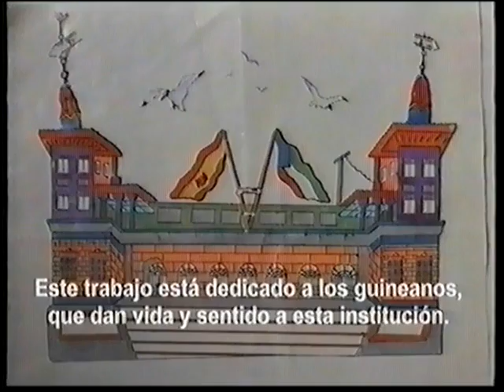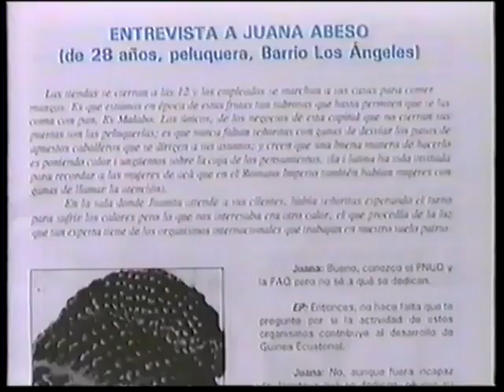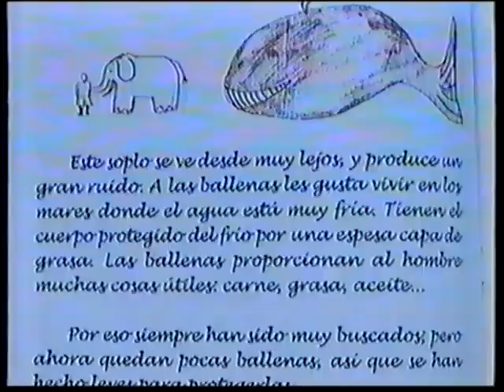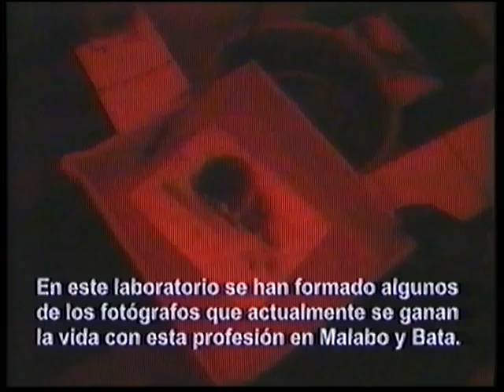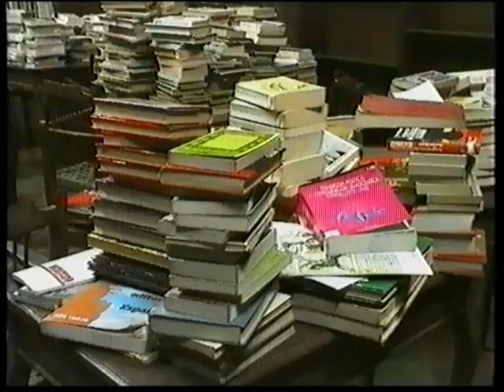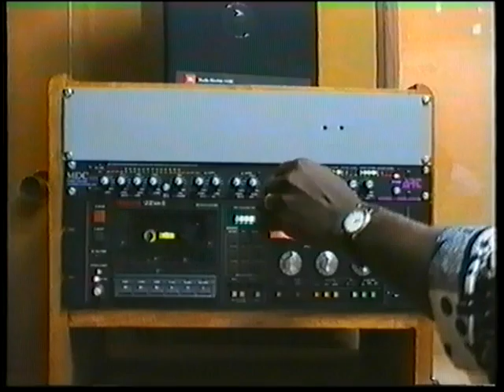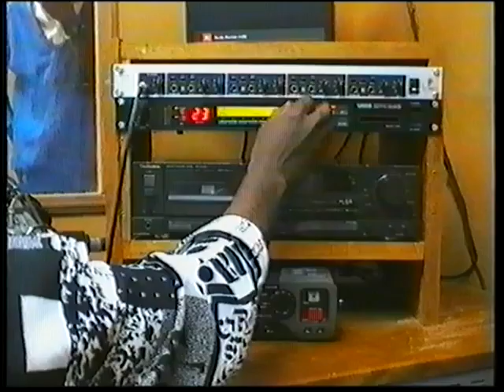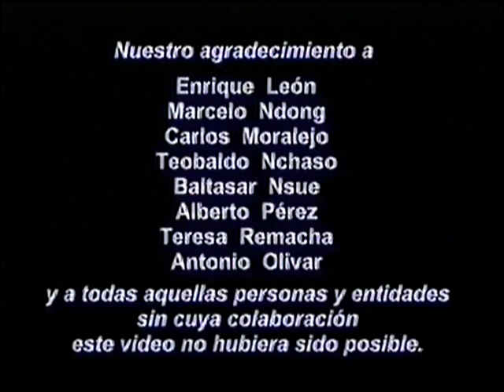Centro Cultural Hispano Guineano de Malabo Guinea Ecuatorial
El Centro Cultural Hispano-guineano fue creado al amparo del convenio de Cooperación Cultural entre Guinea Ecuatorial y España,​ conforme al cual «se compromete a fomentar y otorgar facilidades a los ciudadanos de ambas partes para la creación en el territorio de la otra de Centros o Establecimientos de carácter cultural destinados a fortalecer las relaciones humanas, espirituales y culturales entre ambos pueblos (...) y como una primera fase de su aplicación, el Gobierno español expresa su propósito de establecer un Centro Cultural hispanoguineano». Fundado​ en 1982, su principal sede estaba en la ciudad de Malabo, en el edificio del desaparecido Patronato de Enseñanza Media "Instituto Cardenal Cisneros de Santa Isabel" (actual sede del Centro Cultural Ecuatoguineano), aunque contaba con una extensión en Bata y dinamizaba espacios comunitarios (casas de la cultura, teleclubes, cines de verano...) por todo el territorio nacional.

Durante su existencia fue una de las principales entidades culturales ecuatoguineanas y decidido promotor de «La organización de conferencias o ciclos de difusión y estudio de las culturas respectivas, de manifestaciones o actividades artísticas o literarias, de bibliotecas, discotecas o colecciones de material audiovisual, de viajes, de proyección de cintas cinematográficas, de representaciones teatrales, de audiciones musicales o de exhibiciones folklóricas de arte y danzas populares, de competencias deportivas, así como cualquier otra actividad de carácter y finalidad similares».​

Conformó desde sus inicios una agenda cultural cuyas líneas generales respondían a las resoluciones​ del Congreso Hispano-Africano de Cultura celebrado en Bata en 1984.​

El Centro Cultural organizaba, además, diversas actividades tales como recitales, certámenes literarios, exposiciones y cursos de lenguas fang, bubi y española entre otros eventos y contaba con aulas creativas (pintura, teatro, circo, fotografía...).

Llegó a crear su propia emisora de radio "Radio África 2000" y un dinámico programa de educación radial, denominado Centro África de Educación Permanente de Adultos con sede central en Bata y subcentral en Malabo,​ así como una imprenta, editando su propia revista cultural​ trimestral denominada también "África 2000" y la revista mensual "El Patio". Su editorial, "Ediciones del Centro Cultural Hispano-Guineano" está dedicada a escritores ecuatoguineanos, tanto los consagrados como las jóvenes promesas.

Su festival de música hispana permitió identificar y consolidar músicos locales, que como el dúo de Las hijas del sol pudieron transcender fronteras. Surgen así propuestas que logran internacionalizarse como "Malabo Strit Band"​ MSB, con David Owono (guitarras), Pepe Dougan (teclados), Alex Ikot (batería) y la cantante Muana Sinepi.

El Centro contaba igualmente con un pabellón deportivo, sede entre otros del equipo de fútbol CD Cultural en el que se inició Camilo Nvo bajo la dirección de Rocky Marciano.

​Fue dirigido entre otros por Germán de Granda (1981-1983), Julián Donado Vara (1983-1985), Carlos Guerrero Carranza​ (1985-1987), Jesucristo Riquelme Pomares, Esteban Díaz Maroto, Ignacio Sánchez (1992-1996), José Luis Márquez (1998) y Enrique León, así como Donato Ndongo-Bidyogo (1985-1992) y Ciriaco Bokesa Napo como directores adjuntos.

Ambos (director y director adjunto) eran nombrados por un Patronato binacional, cuya constitución6​ el 12 de octubre de 1981 fue el primero ejercicio de gestión mixta de la Red de Centros Culturales de la Cooperación Española.

En octubre del 2003, tras dos décadas de funcionamiento, la Cooperación Española cierra el centro y la entidad se reconvierte en el Centro Cultural de España en Malabo y el Centro Cultural de España en Bata de la Agencia Española de Cooperación Internacional, integrando ambos centros la Red de Centros Culturales de la Cooperación Española en África